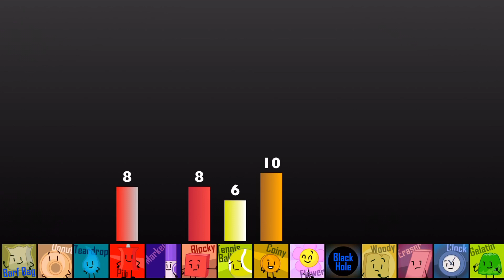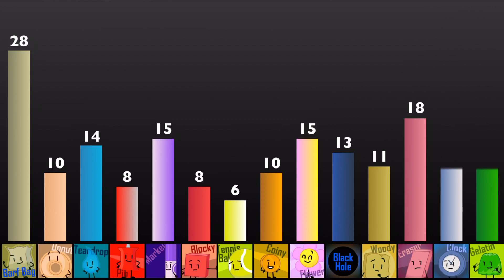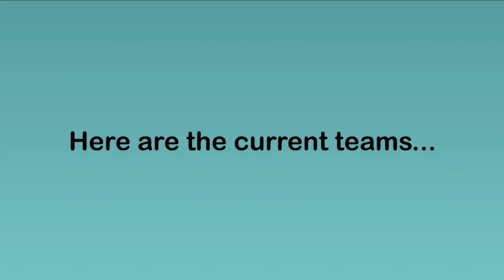BFB Viewer Voting Part 49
Vote someone to be eliminated in the comments.